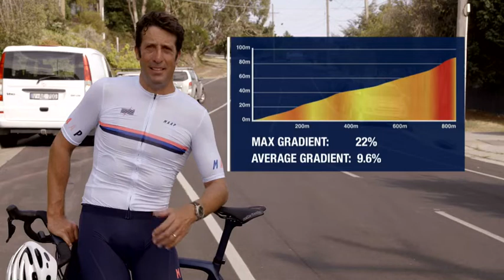RECON of CHALLAMBRA CLIMB (22%)- Cadel Evans Great Ocean Road Race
Recon of the most iconic climb of Geelong cycling scene.
Filmed and edit by Channel 7 Australia for Cadel Evans Great Ocean Road Race 2019 live coverage